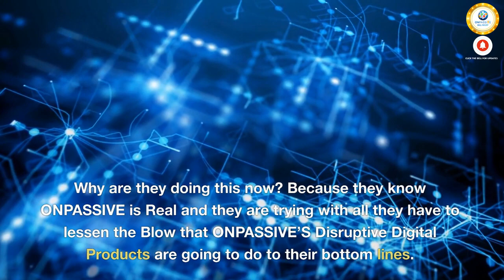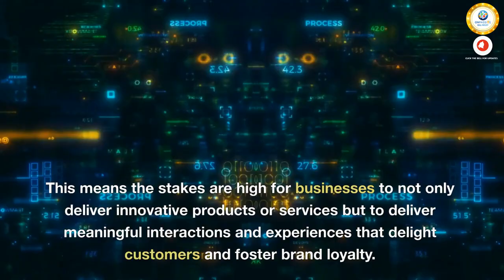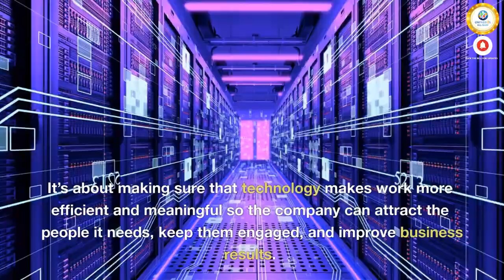ONPASSIVE - DIGITAL TRANSFORMATION WAKING UP THE WORLD - John White & Bill Must.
and get back to me for more information.